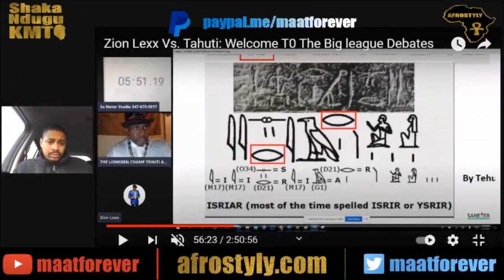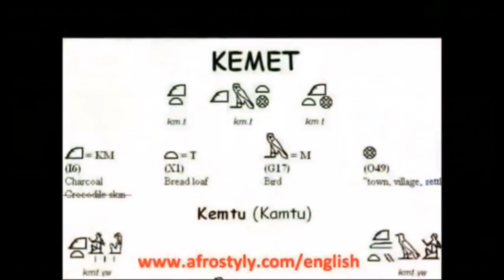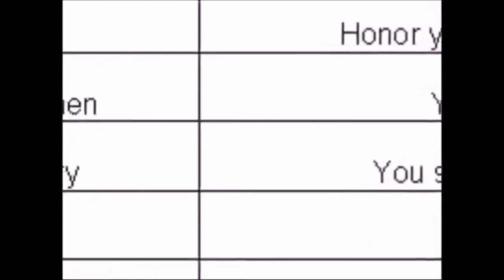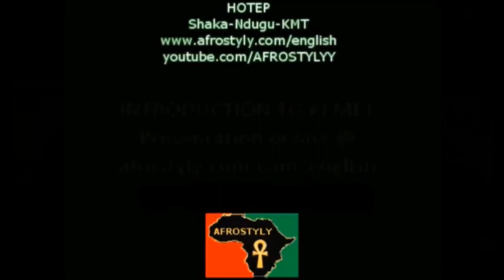Chief X is now Kemetic : Jabari performed a MIRACLE